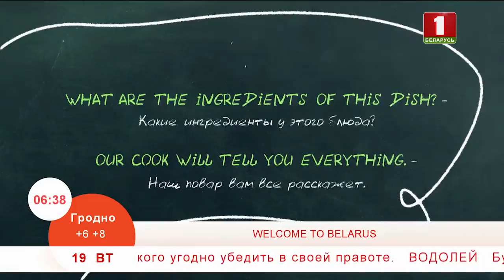Учим английский язык 19.02.2019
Давайте вместе учить английский язык!